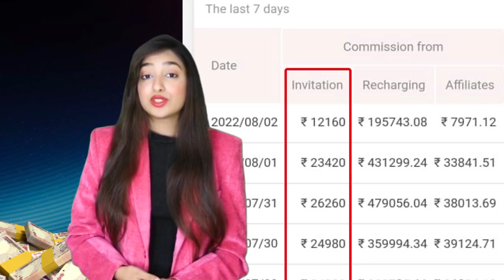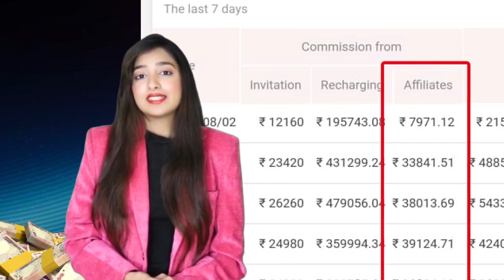23 जुलाई 2024